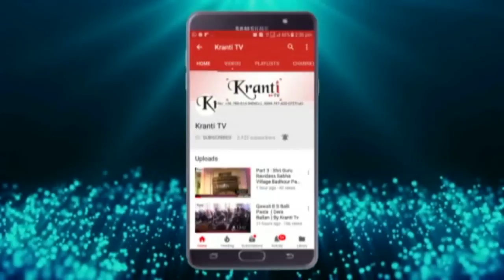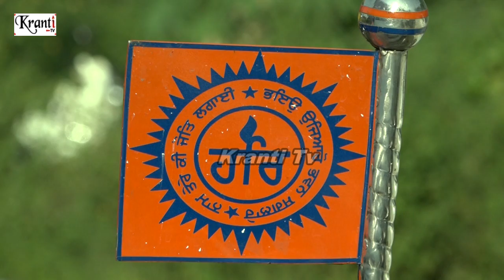56th Janam Divas Sant Krishan Nath Ji (Chaheru)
56th Janam Divas Sant Krishan Nath Ji (Chaheru)